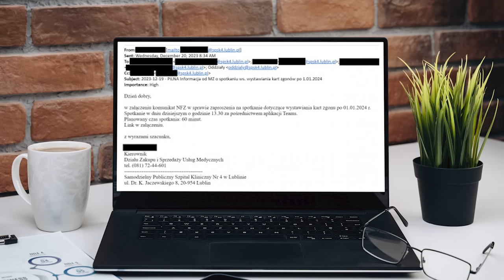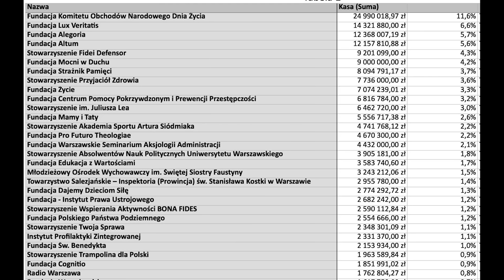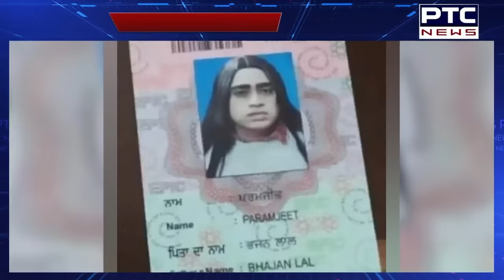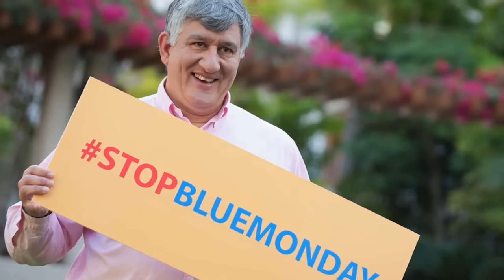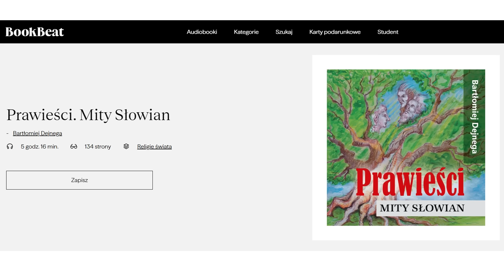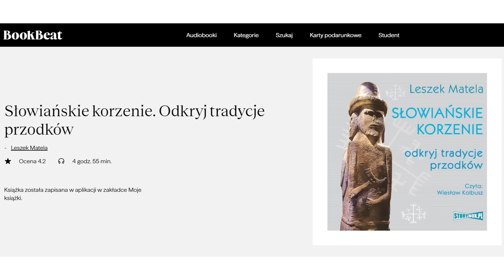Duda znowu walczy z angielskim | NEWSY BEZ WIRUSA #172 | Karol Modzelewski